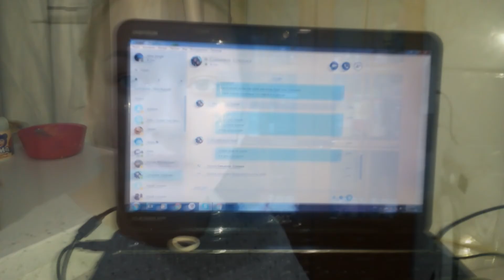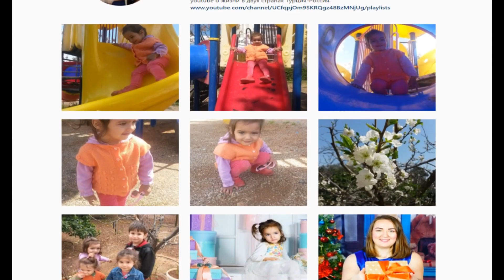VLOG2018:НЕ СИДИТСЯ ДЕТЯМ НА ОДНОМ МЕСТЕ/ПОРА РАЗОБРАТЬ СВОЙ ГАРДЕРОБ/ALINASENGUL